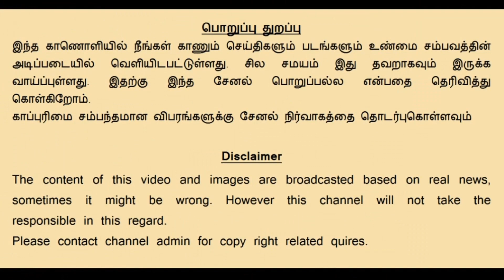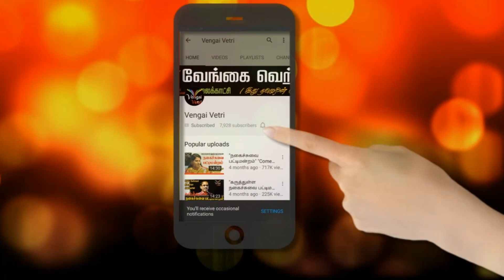சின்னத்தம்பி யானை | மடத்துக்குளம் | கலக்கும் சின்னத்தம்பி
ചിന്നത്തമ്പി ആന
చిన్నాథంబి ఎలిఫెంట్
ಚಿನ್ನಥಂಬಿ ಎಲಿಫೆಂಟ್

Chinnathambi Elephant News | சின்னத்தம்பி யானை குறித்து வெளிவராத புதிய தகவல்கள்

கோவை தடாகம் பகுதிகளில் ஊருக்குள் வருவதாக புகார் அளிக்கப்பட்டு , டாப் ஸ்லிப் வனப்பகுதிகளில் கொண்டுவிடப்பட்ட யானை அங்கிருந்து நடந்து உடுமலைப்பேட்டை அருகில் உள்ள கண்ணாடிப் புத்தூர் கிராமத்தின் விவசாய விளை நிலங்களில் தங்கி இருக்கிறது.

வனத்துறை, சின்னத்தம்பி யானையை முகாம் யானையாக மாற்ற நடவடிக்கை எடுப்பதாக இருந்த பொழுது விலங்கு நல ஆர்வலர் அருண் பிரசன்னா என்பவர், சின்னத்தம்பி யானையினை கும்கியாக மாற்றக் கூடாது என சென்னை உயர் நீதிமன்றத்தில் வழக்கு தொடுத்தார்.

யானையை ஏன் முகாம் யானையாக மாற்ற வேண்டும் என விரிவான அறிக்கையினை அளிக்க வேண்டும் என நீதிபதிகள் உத்தரவிட்டிருந்ததின் பேரில் இன்று , யானை ஆய்வாளர் அஜய் தேசாய் தயாரித்த ஆய்வறிக்கை தமிழ அரசு சார்பில் தாக்கல் செய்யப்பட்டது.

அந்த அறிக்கையில், தற்போது சின்னத்தம்பி யானை காட்டு யானையைப் போல் நடந்து கொள்வதில்லை.

மேலும், விளைநிலங்களில் உள்ள பயிர்களை சாப்பிட்டு நன்றாக பழகிவிட்டது. அதனை வனப்பகுதிகளுக்கு விரட்டினாலும், மீண்டும் விளை நிலங்களை நோக்கி வந்து விடும் வாய்ப்பு அதிகம் இருப்பதால் முகாமுக்கு கொண்டு செல்வதுதான் சரியான முடிவாக இருக்கும் என்று பரிந்துரைக்கப்பட்டது.

சின்னத்தம்பி யானை இருந்த பகுதிகளில் விவசாயிகள் பெரும் சேதத்திற்கு உள்ளாகி இருக்கிறார்கள். யானை அடிக்கடி வனத்தில் இருந்து வெளியேறுவதால் விபத்திலோ, மின்சாரம் தாக்கப்பட்டோ உயிர் இழப்பதற்கான வாய்ப்பும் உள்ளது.

இதே பகுதிகளில் சுற்றி வந்த பெரிய தம்பி என்ற யானை மின்வேலியில் மின்சாரம் பாய்ச்சப்பட்டு இறந்த சம்பவம் நடந்துள்ளது. இந்தியாவில் கடந்த பத்தாண்டுகளில் தந்தத்திற்காக வேட்டையாடப்பட்டதை விடவும், மின்கசிவினாலும், விபத்தினாலும் அதிக யானைகள் இறந்துள்ளன. எனவே, இந்தச் சூழல் யானைக்கும் பாதுகாப்பானதாக இல்லை என்றும் தெரிவிக்கப்பட்டு இருந்தது.

எனவே, யானையால் பயிர் சேதம் ஆகியிருப்பது, மனிதர்களின் உயிருக்கு நேரடியாகவோ அல்லது இந்த யானையினைப் பின் தொடரும் யானைகளாலோ ஆபத்து ஏற்பட வாய்ப்பிருப்பது, பிற யானைகளும் இதனைப் பின் தொடர்ந்து விளை நிலங்களுக்குள் வந்து விட வாய்ப்பிருப்பது, கும்கியாலோ, யானை விரட்டும் குழுவினராலோ சின்னத்தம்பியினை வனத்திற்குள் விரட்ட முடியாதது, மனிதர்களால் யானையின் உயிருக்கு ஆபத்து இருப்பது ஆகிய கருத்துகளை எல்லாம் கவனத்தில் கொண்டு யானையினை முகாமில் வைத்து பராமரிக்க நீதிமன்றம் உத்தரவு அளிக்க வேண்டும் எனக் கோரிக்கை வைக்கப்பட்டது.

சின்னத்தம்பியினை கும்கியாக மாற்ற எந்த நடவடிக்கையும் எடுக்க போவதில்லை. மேலும் , முகாமில் யானை எந்த வித துன்புறுத்தலுக்கும் உள்ளாகாமல் சுதந்திரமாக இருக்கும் என்று தமிழக வனத்துறை உறுதி அளித்தது.

இதன் அடிப்படையில். விவசாயிகள் பிரச்சனைகளைக் கருத்தில் கொண்டு யானையினை பிடிக்க உத்தரவு அளிக்கப்படுகிறது. அதே சமயம் யானைக்கும் எந்த பாதிப்பும், காயங்களும் இல்லாமல் பிடிக்க வேண்டும் என இடைக்கால உத்தரவினை பிறப்பித்தனர்.

சென்ற முறை சின்னத்தம்பியை பிடிக்கும் பொழுது அதன் தந்தம் உடைந்து, பின்புறம் காயங்கள் ஆகின. யானையினை பராமரிப்பது குறித்த முடிவுகளை தலைமை வனப் பாதுகாவலர் எடுத்துக் கொள்ளலாம் என நீதிமன்றம் அனுமதி அளித்தது.

வனத்துறையினரிடம் விசாரித்த பொழுது , யானையினை பிடிப்பதற்கான குழு தயாராக உள்ளது, உத்தரவு நகல் வந்தவுடன் பணிகளை ஆரம்பிப்போம். நீதிமன்றம் அளித்திருக்கும் விதிகளையும் கவனத்தில் கொண்டு இந்தப் பணிகள் நடக்கும் என்று தெரிவித்தனர்.